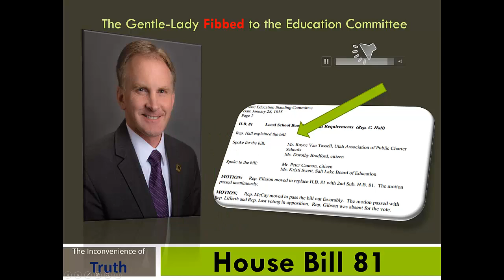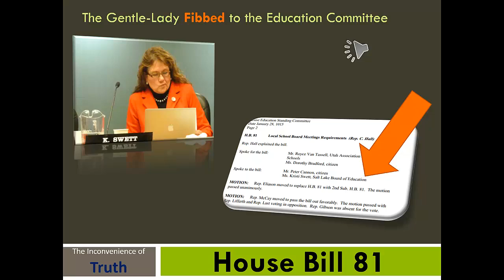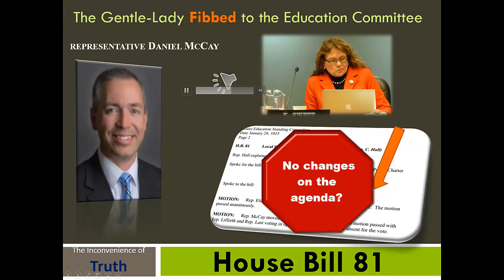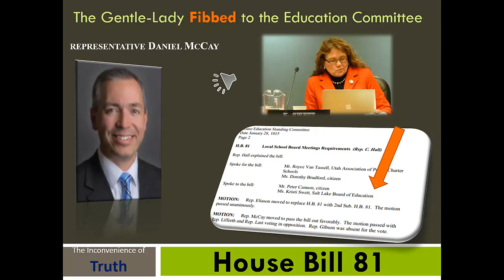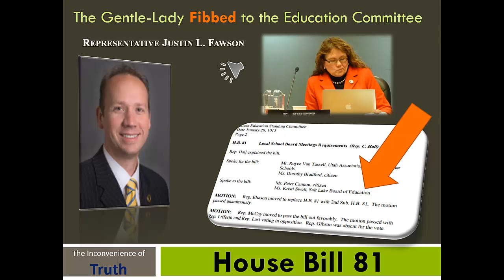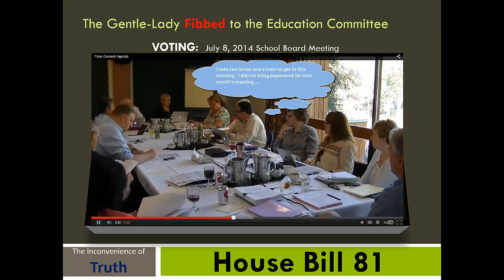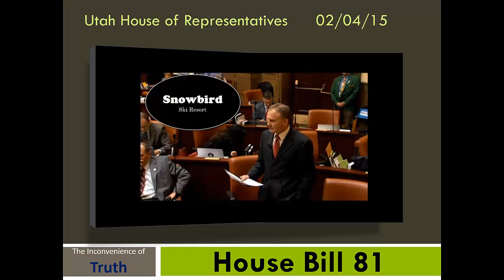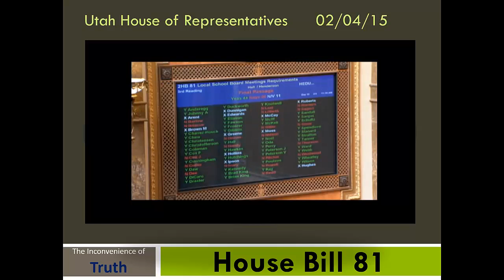The Gentle-Lady Fibbed to the Education Committee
HB 81 -Kristi Swett Testifies to the Utah House Education Committee